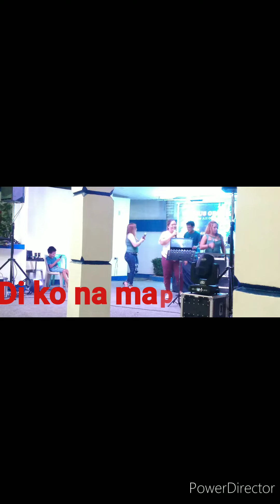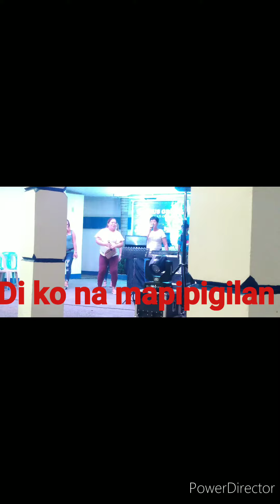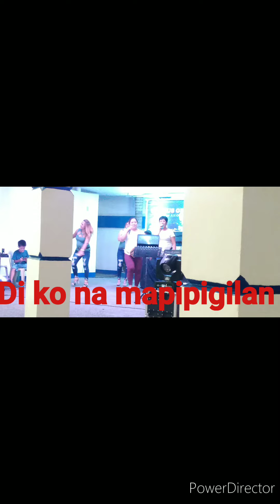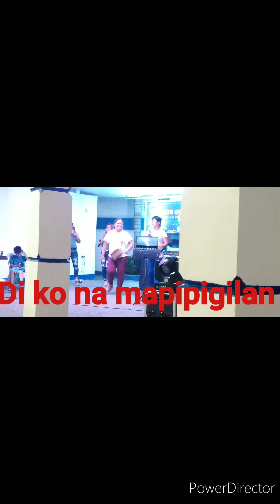Di ko na mapipigilan By Ate Lorena and Lolit